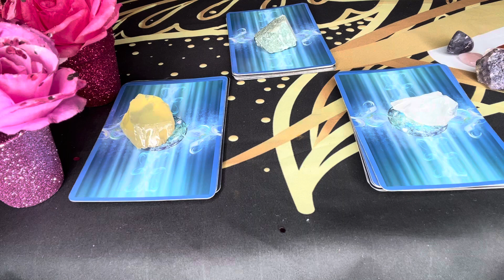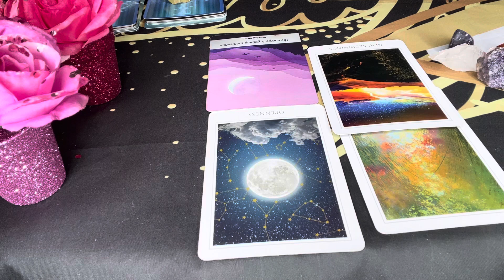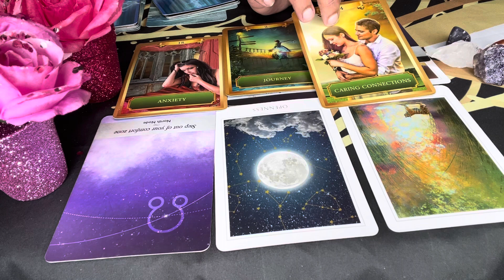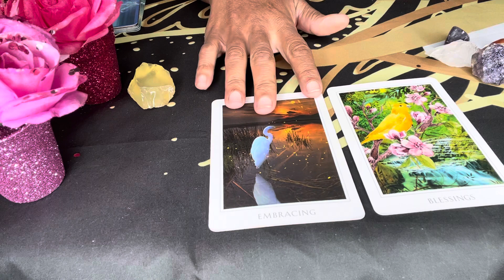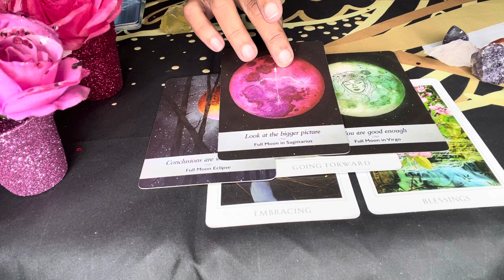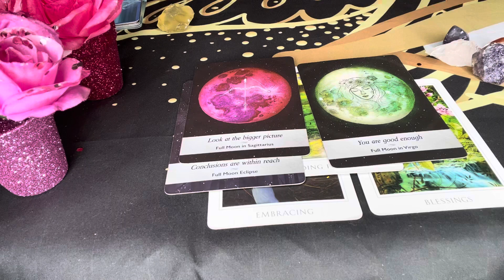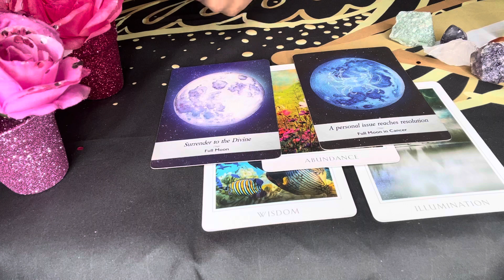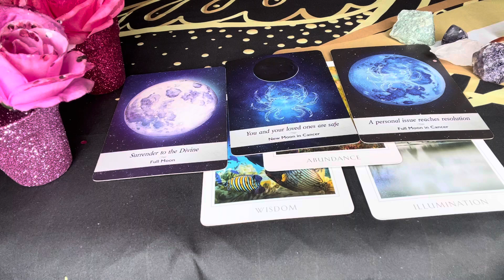(PICK A CARD) MESSAGES FROM YOUR SPIRIT GUIDES❤️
PILE 1- 1:17
PILE 2- 08:46
PILE 3- 16:00